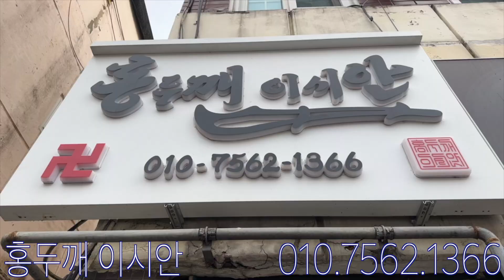부자되는 대박터 대전 신당 오픈 - 대전 용한 무당 점집 추천 후기 홍두깨 이시안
홍두깨 이시안
상담시간 : 매일 10:00 - 22:00

나의 운을 깎아먹고 액운이 발동하는 흉측한 물건 3가지

최고 좋은 대박띠와 나이 - 운이 강한 사람 베스트 5

로또 사러 당장 달려가도 될만한 5가지 대박 꿈

안녕하세요 “굿엔트”입니다!
우리 민족의 전통 신앙을 알리는 곳으로 민속신앙 선생님들의 무당 이야기와 국보신앙 세습에 대하여 바르게 소개합니다.
항상 좋은 날 되세요!

신당
민간에서 신을 모시기 위해 사당 형태로 지은 종교건축물.당·당산·신사.
당집 혹은 당이라고도 한다. 여기에는 몇 가지 종류가 있다. 첫째, 굿당이라고 하는 것으로 서울시내의 할미당이나 국사당(國師堂)이 그 예이다.
인가가 밀집되어 있는 도회지에서는 요란한 굿판을 벌이기가 어려워서 인가에서 멀리 떨어진 산 속에 만들어진 건물이라고 볼 수 있다. 이규경(李圭景)의 『오주연문장전산고』에도 국사당이 언급되어 있는 것을 보면 그 역사가 오래되었음을 알 수 있다. 둘째, 무당 집안의 별채나 방에 만들어놓은 것으로 무신도(巫神圖)·무구(巫具)·무복(巫服)·무악기들을 모셔두는 곳이다.
강신무의 경우에 뚜렷하게 나타나며, 세습무의 경우에도 동해안의 화랭이패들과 같이 신당을 모시지 않는 예외를 제외하면 제주도 심방[巫覡]들에게까지도 다 나타나는 관습이다. 이것도 이규보의 『동국이상국집』 노무편(老巫篇)에 기록되어 있는 것을 보면 오랜 역사를 지니고 있는 것이다.
셋째, 전국의 약수터나 영천(靈泉)이라는 곳에 세워져 있는 용신당(龍神堂)이다. 이 당 안에는 용신할머니·용궁부인·용궁애기씨 등의 무신들이 모셔져 있는데, 이러한 용녀신(龍女神)의 관념은 신라시조 신화인 「알영(閼英)부인신화」와 많은 유사성을 보이고 있다. 경주의 알영부인 탄생기념 비각 바로 옆에는 지금도 화강암 판석으로 덮여 있는 우물이 있다.
넷째, 산신각(山神閣)으로 불리고 있는 것으로 그 안에는 대개 산신도가 모셔져 있다. 서울 평창동의 보현산신각(普賢山神閣)이나 대관령의 산신당이 그 예이다. 다섯째, 촌락공동체의 수호신당인 동제당(洞祭堂)으로 전국에 산재하여 있고 수효도 제일 많다. 위의 네 가지 신당들에 비하여 이것이 차지하고 있는 비중은 절대적이기 때문에 신당이라고 하면 흔히 이 경우를 일컫고 있다.
전통적 농어촌사회에서 많은 영향력이 있었던 이런 동제당들은 지방마다 다양한 차이를 보이고 있는데 그 개략적인 내용은 다음과 같다. 우선 명칭에 있어서 경기도·충청도지방에서는 산신당·산제당이라는 이름이 많이 쓰이고 서낭당[城隍堂]이라고 부르기도 한다. 강원도를 중심으로 하는 산악지대나 동해안일대에서는 서낭당이라는 이름이 제일 많이 쓰인다.
영남지방과 호남지방에서는 당산이라는 이름이 지배적이다. 서울에도 수십 개소가 있는데 한강변 마을에서는 부군당(府君堂)이라고 부르는 경우가 많다. 시대적으로 보면 촌락공동체의 수호신당을 일제강점기에는 부락제당(部落祭堂)이라고 불렀고 광복 후에는 동제당으로 통칭하고 있다. 그런데 제주도에서는 이런 동제당이 훨씬 다양해져서 전통적 민간신앙의 원형과 그 변화된 모습을 보여주고 있다.
즉, 대표적인 종류는 본향당(本鄕堂)으로 대개 마을마다 하나씩 있고 마을 공동의 수호신당 구실을 한다. 여러 가지 질병을 다스리는 신을 모시는 일렛당[七日堂]은 마을에 따라 있는 곳도 있고 없는 곳도 있다. 특히 동남부일대는 사신(蛇神)을 모시는 여드렛당(八日堂)이 분포되어 있다.
한편, 해안지방에서는 개당[浦]·돈지당·해신당(海神堂)이 많이 존재하는데, 개당은 포구(浦口)를 지켜주는 수호신당이고, 돈지당은 선창에 모셔진 당이며, 해신당은 마을사람들이 바다에 관한 일을 기원하는 당이다. 종류 상으로 이렇게 3종의 구분이 있고, 실제로 마을사람들은 그것을 구분하여 다닌다.
그러나 외부 사람으로서는 구분하기가 어려운데 이는 신당들이 우툴두툴한 해변 바위 위에 거의 자연 상태 그대로 있는 경우들이 많기 때문이다.

기도(祈禱)는 신 또는 신격화된 대상과 의사소통을 시도하려는 행위, 또는 신에게 무엇인가를 간청하는 행위를 말한다. 의식 안에서 행하는 기도는 예배라고도 한다.
불교의 경우 기도는 '눈을 안으로 돌이키는 노력', 즉 내 욕심과 고집을 버리고 다 함께 행복한 세상을 위해 깨닫겠다는 원을 세우고 이를 성취하려는 노력의 행위이다.
기도는 신 또는 거룩히 여기는 대상에게 의사소통을 시도하는 인간의 행위 양식이다. 일반적으로 스스로가 가야 할 길을 구하거나, 도움을 구하거나, 죄를 고백하거나, 사람의 감정을 표현하는 목적을 위해 신성하게, 영이 가득한 말을 연속적으로 하는 형태를 띠나, 신에 대하여 자신의 생각과 의지를 표현하는 행동을 통틀어서 '기도'로 볼 수 있다.
외형적으로 볼 때, 기도하는 사람은 독백을 하거나, 말없이 수행하는 묵도의 형태를 띤다. 또한 말뿐만 아니라, 눈을 감거나, 합장, 엎드리기, 또는 일정 구획을 걷는 등의 신체적인 행위 또는 자세가 동반되는 경우도 있다. 기도는 개인이 직접 할 수도 있고 여럿이서 함께 행하는 경우도 있다. 기도에 쓰이는 말은 찬송, 주문, 또는 기타 자발적인 발언의 형태를 취한다.
기도의 의식은 이념이나 종교에 따라 여러 가지 형태로 정의되고 있으며, 종교 생활의 가장 기본적인 행동 가운데 하나이다. 단, 종교에 국한하지 않고, 명절 혹은 제사 때 조상을 기리거나, 천지신명 또는 하늘에서 떨어지는 유성우를 보고 소원을 빌거나, 애니미즘, 막연한 대상에게 취하는 감사 등의 행위에 이르기까지 보편적으로 '기도' 또는 '빎'이라는 용어로 규정되기도 하며, 예컨대, 무엇인가에의 '빎' 또는 기도는 보다 근원적인 욕구에 근거한 인간의 보편적인 활동 양식으로 볼 수도 있으며 그 대상, 때, 장소, 개인의 사상 또한 천차만별이라 할 수 있다.

축원굿(祝願─):행운과 초복을 기원하는 재수굿 형태의 무속의례.   재수굿.
그러나 경우에 따라서는 병자의 병을 낳게 하는 축원굿이 되기도 한다. 그리고 또한 씻김굿 중에 망자(亡者)를 위한 축원거리로 나오기도 한다. 그러나 축원굿이라고 하면 재수 축원굿을 의미하게 되고, 병을 낫게 하기 위한 축원굿은 병축원굿이라 하여 ‘병’자를 앞에 붙이고 있다.
그런데 재수굿으로서의 축원굿이 일반적인 인식인데도 서해안의 해주지역에서는 재수 축원굿이라 하여 병축원굿처럼 ‘재수’자를 관형사로 붙이는 경우도 있다. 또한 지역에 따라서는 같은 재수굿의 내용이라도 축원굿이라는 이름 대신 그대로 재수굿이라고 부르거나 성주굿이라고 부르는 경우도 있다.
예를 들어 평안남도지 방에서는 생전의 초복과 행운을 기원하기 위하여 하는 굿을 재수굿이라 하며, 강원도의 영동ㆍ영서 지역에서는 복과 재수를 기원하는 재수굿이나 도신굿을 성주굿 또는 축원굿이라 하고, 호남지방에서도 집안의 운수와 재수를 위하여 하는 굿을 성주굿이라고 한다.
이 축원굿은 한 개인을 축원하기 위한 굿이 되기도 하고, 또한 한 가정을 축원하는 것이 일반적이지만, 마을 공동제의인 무(巫)굿에서도 마을의 번영과 재수를 기원하는 굿거리가 들어 있다.
동해안지역의 별신굿에서는 마을과 주민들의 재수와 수명장수를 기원하는 ‘일월(日月)맞이굿’이 있고, 남해안의 별신굿에서도 마을에 대한 축원굿으로 ‘판굿’이 있다. 그리고 서해안지역의 배연신굿과 대동굿에서도 ‘소당제석굿’이나 ‘제석굿’은 역시 복과 재수를 기원하는 굿거리이다.
한편, 호남의 해남지역에서 볼 수 있는 병축원굿은 한 가정에서 가족 중에 병을 앓는 사람이 있을 경우 병이 낫기를 축원하는 굿이다.
무굿 아닌 비손에서는 재수나 병축원 외에도 기자발원(祈子發願, 또는 三神祝願)이나 혼사축원 등 축원거리가 더욱 다양하게 나타난다. 축원굿의 내용은 지역에 따라 차이가 있다.